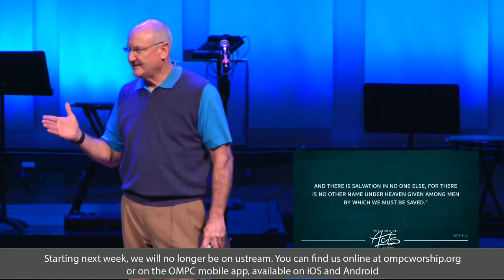Where is the Church? Offering Life in the Midst of Life's Challenges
Bob Flayhart preaching at Oak Mountain Presbyterian Church in Birmingham, Alabama.  A part of "Where is the Church?" Series